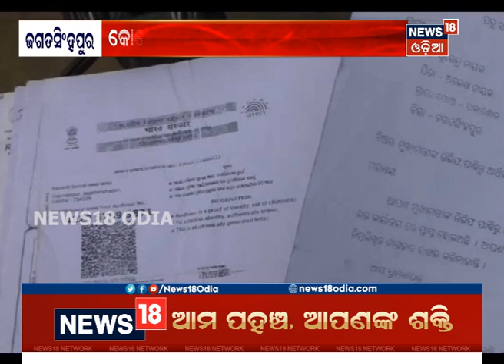ବେଡି ଉପରେ Corona ମାଡ, Corona କାଳରେ କର୍କଟ ରୋଗ ଦାଉ ସାଝିଛି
ବେଡି ଉପରେ Corona ମାଡ, Corona କାଳରେ କର୍କଟ ରୋଗ ଛଡ଼ାଇ ନେଲା ଦିନ ମଜୁରିଆଙ୍କ ସୁଖ, ବଞ୍ଚିବା ପାଇଁ ନାହିଁ ସମ୍ବଳ, ସରକାର ସହାୟତାକୁ ଅନାଇବସିଚନ୍ତି ପରିବାର I 18th Aug 20